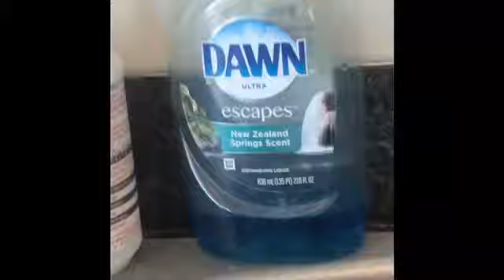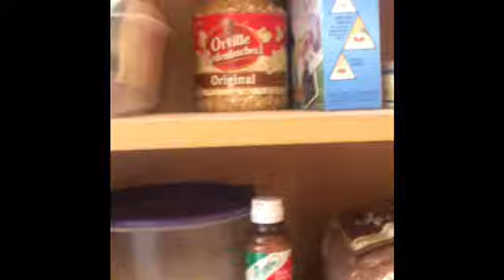House Tour || Get ready for Minecraft survival or roplay!